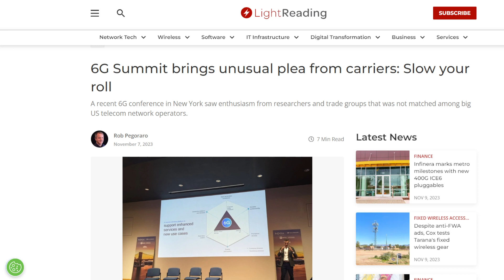AT&T Defeated, Continues Complaining Tour in Wireless.